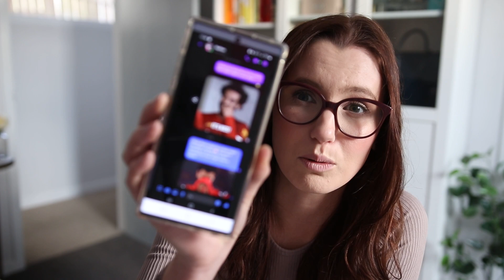He Proposed! 💍 The Day Tara & Nathan Got Engaged! BTS vlog (she had no idea) ❤️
The one where Tara and Nathan get engaged! We hope you guys enjoy this slightly more personal video today. The proposal happened a few months back on a trip to Muriwai beach 🥰

//LINKS//